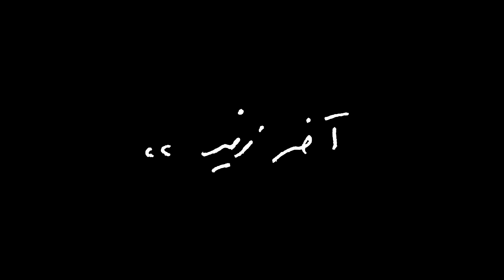Akher Zapheer - Shakhsi El Da'em آخر زفير - شخصي الدائم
• Amazon Music

Music & Lyrics:
Basem Sayej

Production:
Akher Zapheer

Lead Guitars\Guitar Sound Design: Amr Abukhlif
Bass Guitar: Rami Alqasem
Drums: Masis Mardirossian

Mastering:
Robin Schmidt

Recording:
- Recording Engineer Masis Mardirossian at Soundsource Studio
- Recording Engineer David Scott at Hue Studio

Produced & Directed by Sandra Sayej

Beirut Unit:
Associate Producer: Sarah Mashmoushy
Camera Operator: Kareem El Ali
Assistant Camera: Karl Bourjeily
Lighting Director: Mizyed Azrai
Actress: Sarah Mashmoushy
Production Supervisor: Bahaa Radwan
Continuity and DIT - Adam Jammal
Art Director: Muntaha
Platform Studios

Amman Unit:
Production Manager: Aya Wuhoush
Light Equipment: Fluid Productions - Johnny Dabbed
Gaffer: Abdallah Hourani
Best Boy:  Ala’a Waqad
Tarek Abu Lughod Studios
Camera & Equipment Provider: Alaa Najjar, Majdi Dababneh
Production Assistant: Mahmoud Shehadeh

Editor: Yara Chouieter

Mask:
Shereen Quttaineh

Special Thanks:
Mansion
Studio Laban
Bashar Bayan
Yazan Maarouf
Omar "Ozzy" AlDahleh